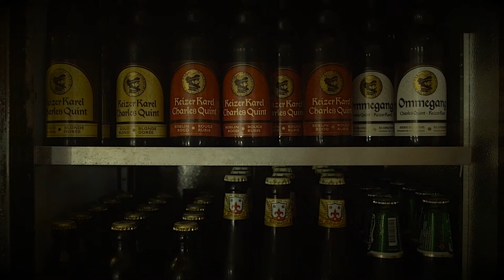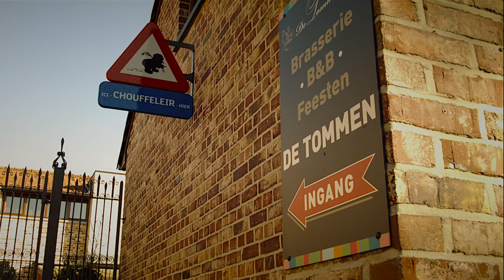De Tommen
Wilt u proeven van onze heerlijke streekgerechten, overnachten in een smaakvol ingerichte kamer en genieten van de prachtige omgeving, dan ontvangen wij u graag in onze gerenoveerde hoeve. De Tommen is gelegen in het landelijk dorpje Sint-Huibrechts-Hern (Hoeselt). Een dorp met uitgebreide fiets- en wandelroutes. Afhankelijk van het seizoen kunt u uitrusten op ons prachtig zonneterras of gezellig verpozen bij het haardvuur.